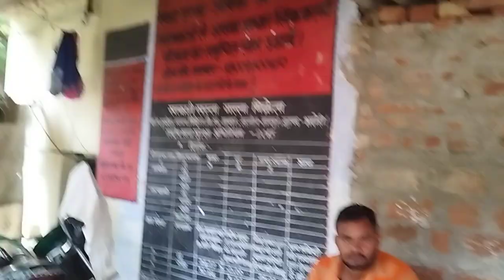दुलहीपुर कोटेदार से कन्हैया दुबे दुलहीपुर की हुई तीखी बहस kldubey shortsviral up66 vlog (3)